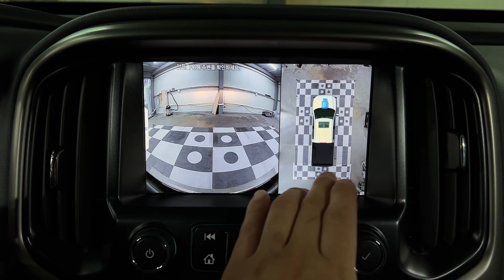콜로라도 국산 터치 블랙박스 어라운드뷰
콜로라도 2023년
적용제품
- 카존 어라운드뷰 시즌5
- 콜로라도 HDMI 인터페이스

세계최초 3D블랙박스 256G 메모리 국산 . 터치 어라운드뷰
전방.후방 주차라인 PAS 지원

지역별 대리점 모집 (주)네비킹